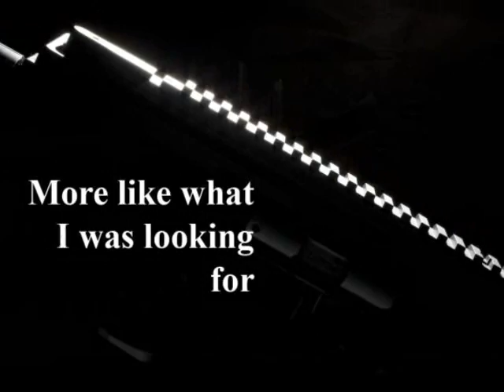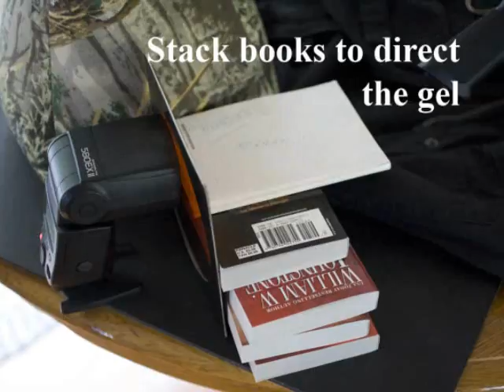Tabletop strobist gun photos.wmv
Here's a look at how to inexpensively take strobist style photos of a rifle on your kitchen table...in this case the gun is a LaRue OBR (Optimized Battle Rifle).